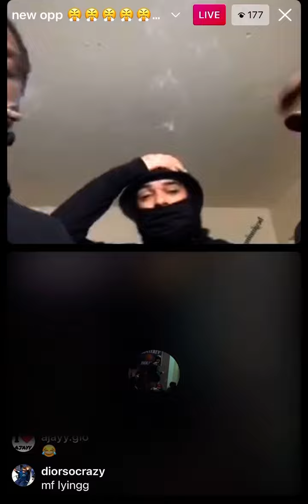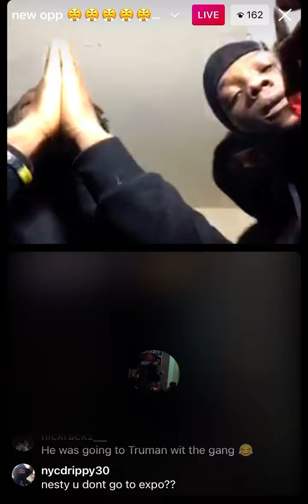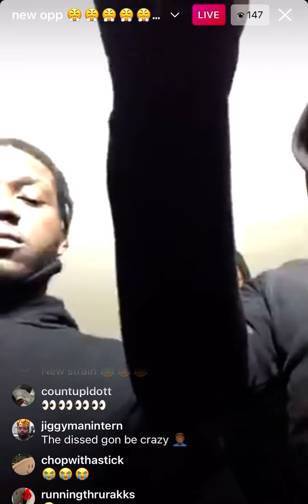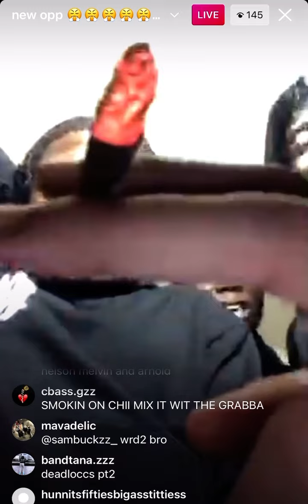Nesty Gzz clowning CHii Wvttz de@th right after he died.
shake it , ishowspeed, adin ross , ishowspeed, speed , kai , kai cenant ,

dthang , bando gz , dissing kay flock , rpt ,

KYLIE JENNER GET STURDY TO KAY FLOCK . IN THE BRONX , IN THE BX , YUS GZ GOT JEALOUS AND CRIED AT THE DELI , NAS EBK , INSTAGRAM LIVE , IG LIVE

Kay Flock disses kim kardashian and Kylie Jenner for making a tiktok to yus gz 👀

KYLIE JENNER , kim kardshian , kanye west , kylie jenner tiktok , kanye west ,

yus gz , Yus Gz Really Getting Sturdy to Kay Flock lmaoooo

, B LOVEE , TIK TOK , YUZ GZ SPINNIN THRU KAY FLOCK & NAS EBK BLOCK , HE GOT STURDY , KAY FLOCK DOA , KAY FLOCK OPP , KAY FLOCK OPPS ,

, yus gz , shake that shi , gettin sturdy , yus gz gettin sturdy , kay flock , b lovee , dougie b , shakethat shi
Yus Gz , kay Flock , instagram live , nas ebk , b lovee , my everything , kay flock , psa , is ya ready , pg-13 , nas ebk , i been ready, we been ready , ny drill , bronx drill , nyc , c blu , set the trend ,

kay flock , b loove , dougie b , ig live , kay flock dougie b , kay flock b loove , kay flock ig live , kay flock dissing , kay flock beefing

KAY FLOCK OPP DTHANG MAN BANDO GZ SISTER ADMIT HE CHEAT ON C BLU WITH SHA EK AFTER HE GIVE BUCKSHOT